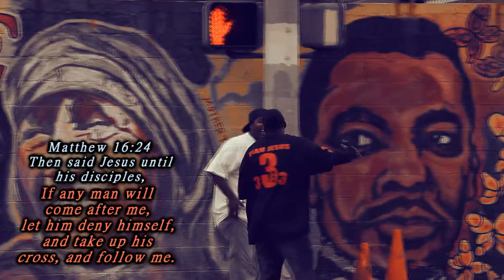MOG Murvin 'WALK 4.0'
WALK 4.0 By MOG Murvin
J. Murvin Records
'M-Lee Films' Video Production

Filmed With: Canon T3i // Sigma 17-50mm f/2.8 Lens // Sigma 50-200mm f/3.4-f/5.6 Lens // VariZoom Tripod // CN-160 LED Light // SunDisc Extreme Pro Class10 SD Card // Photive 1700mAh Batt // R0DE Video Mic